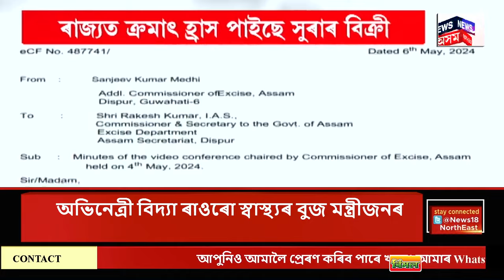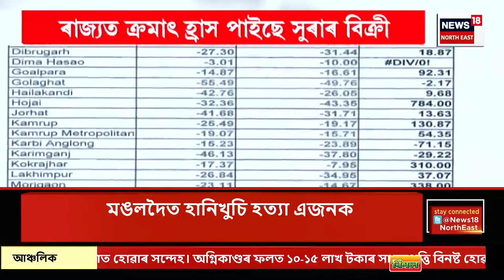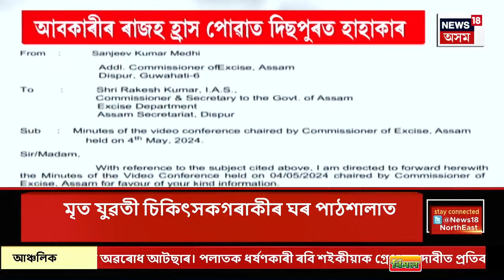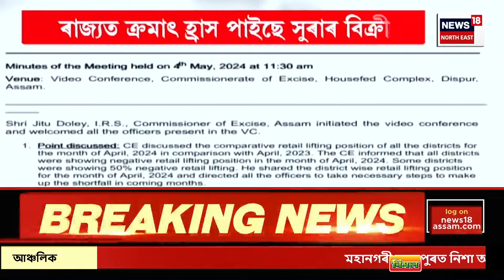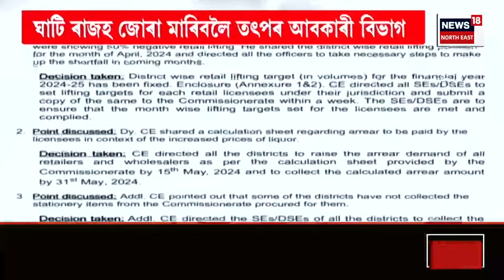PRIME TIME 18 : ৰাজ্যত ক্ৰমাৎ হ্ৰাস পাইছে সুৰাৰ বিক্ৰী | Guwahati News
PRIME TIME 18 | ৰাজ্যত ক্ৰমাৎ হ্ৰাস পাইছে সুৰাৰ বিক্ৰী
0:00 Intro
4:50 দেশৰ ভিতৰত সৰ্বোচ্চ ভোটদান হৈছিল ধুবুৰীত